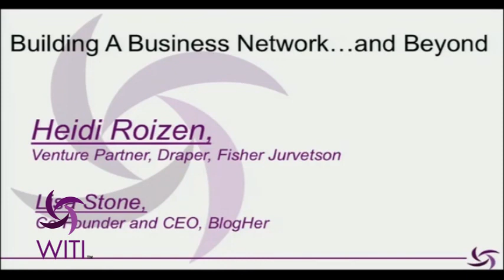2013 WITI Summit: Building a Business Network...and Beyond with Heidi Roizen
Lisa Stone interviews Heidi Roizen. Heidi is a venture capitalist at Draper, Fisher, and Jurvetson:

1. What was the first network relationship you built?
2. What are the steps to negotiation?
3. How do you impress potential networkers without scaring them off?